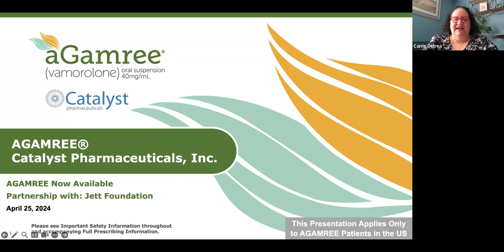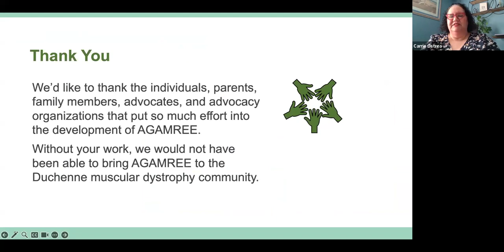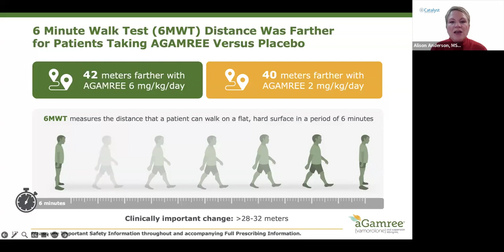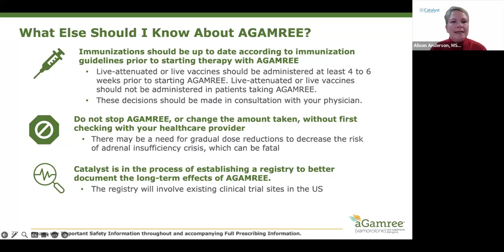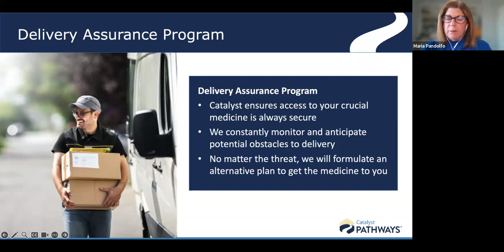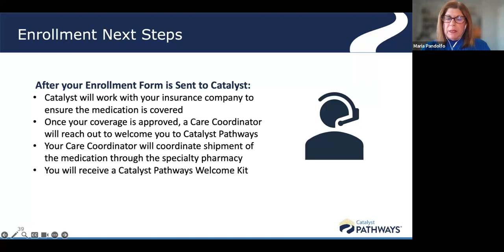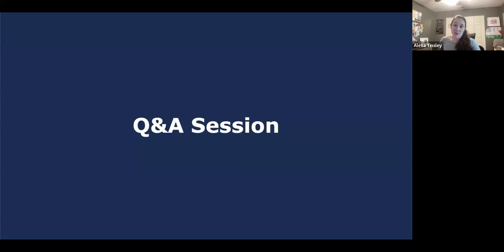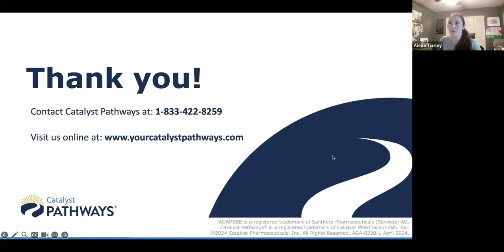Community Webinar: FDA Approved Agamree and Catalyst Pathways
A recording of Jett Foundation's Community Webinar Series on April 25, 2024, featuring a presentation and Q&A from Catalyst Pharmaceuticals on their FDA approved Agamree & Catalyst Pathways.

To learn more about Jett Foundation's programs, please visit jettfoundation.org.